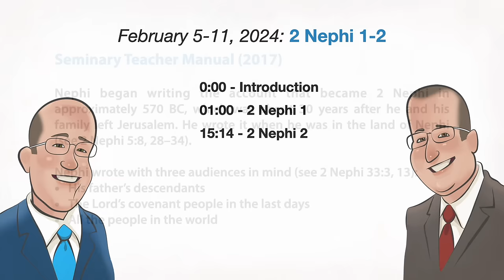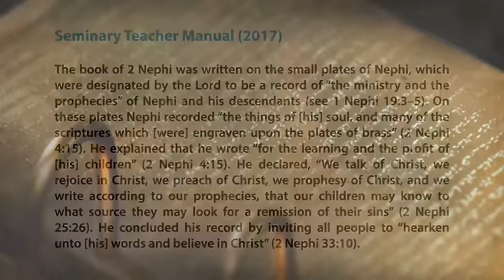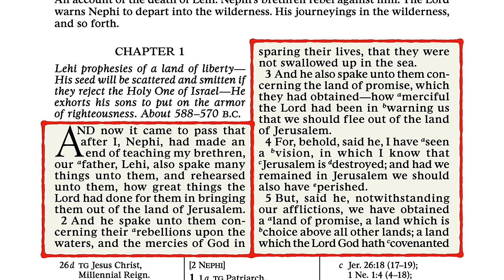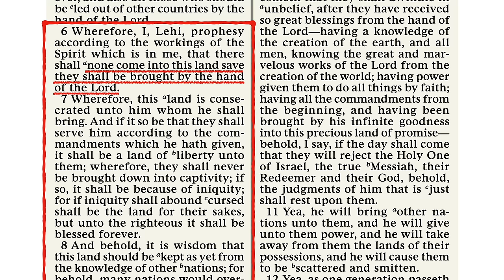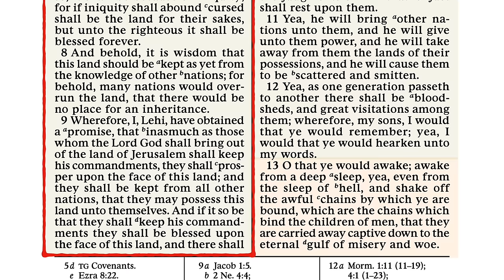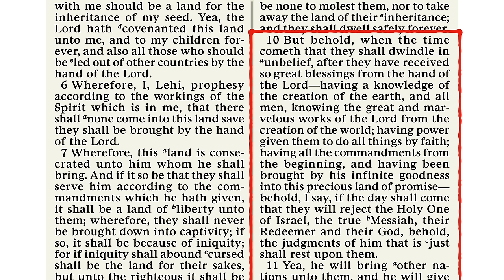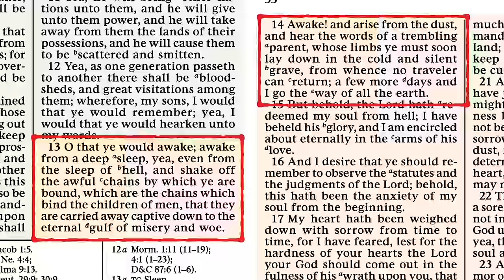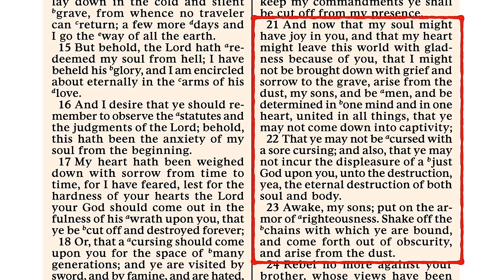2 Nephi 1-2 | Scripture Gems (Come Follow Me reading for February 5-11, 2024)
Lehi teaches his sons some incredible lessons!
Timecodes:
0:00 - Introduction
01:00 - 2 Nephi 1
15:14 - 2 Nephi 2